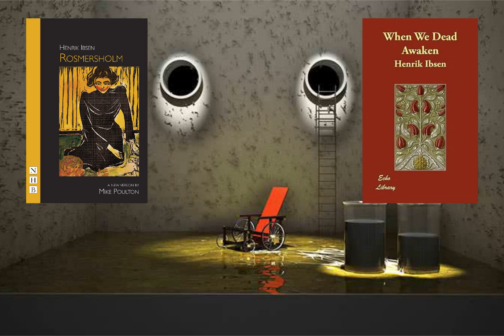自然主義戲劇 - 2